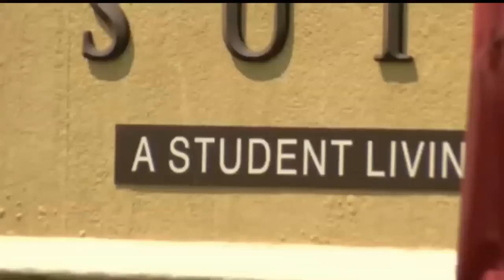Mother of Jordan Dinsmore speaks to News 2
Disnmore says she escaped after thinking about her mother.